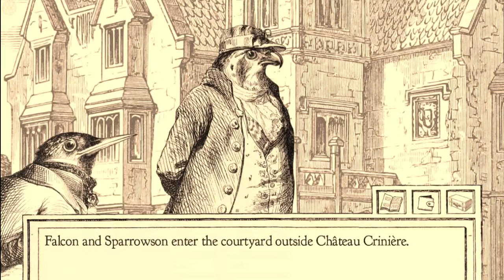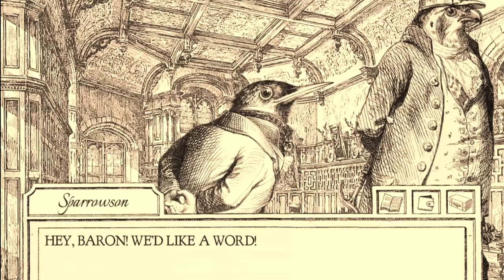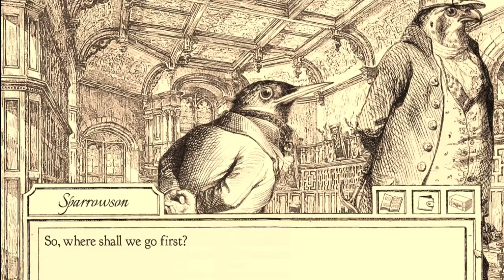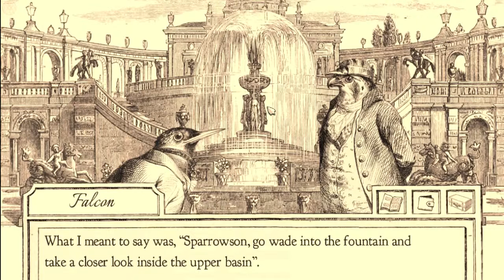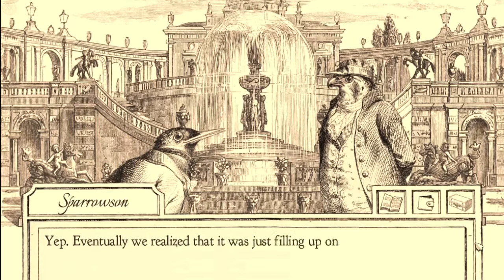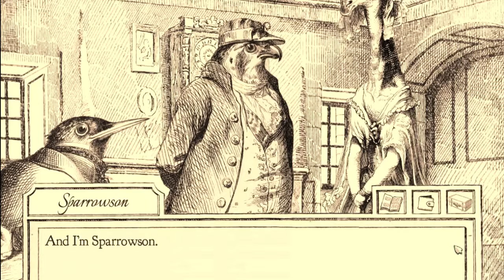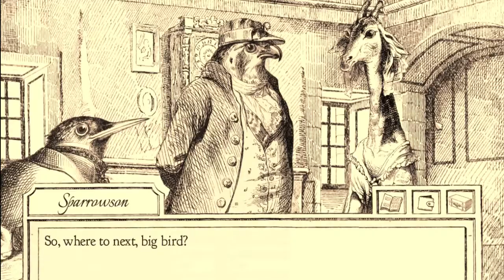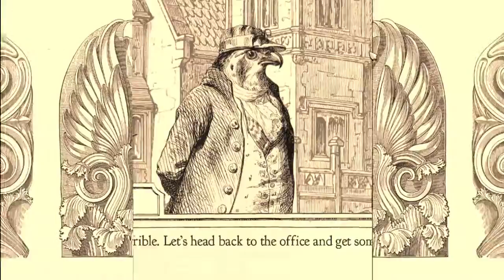Let's Play Aviary Attorney! #2 - Let the Puns Begin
We start our investigation. This game is pretty funny, you should get it.